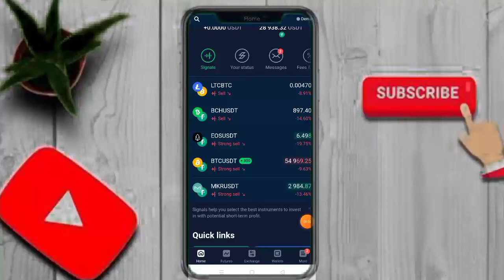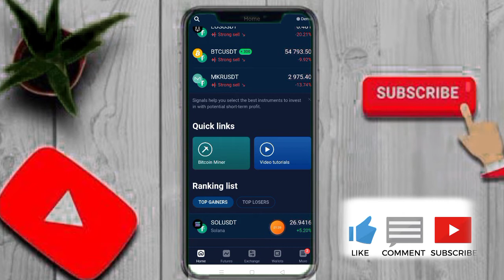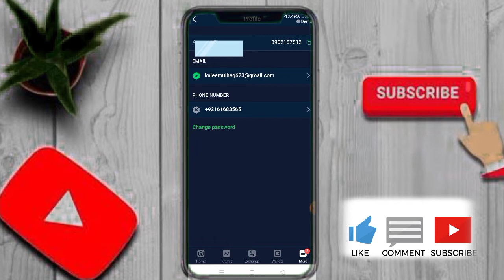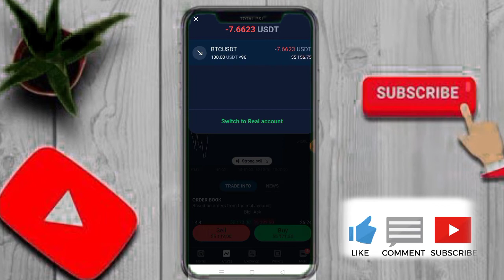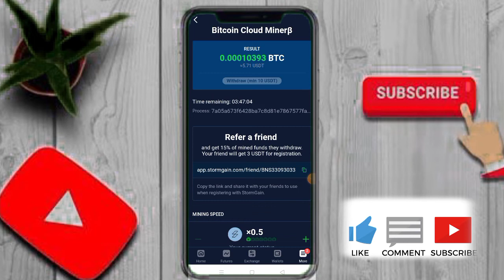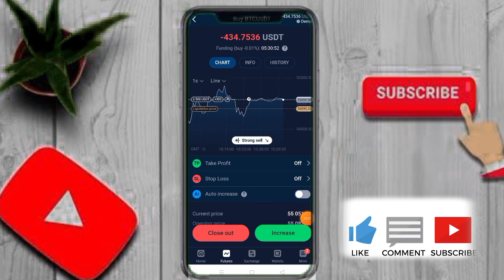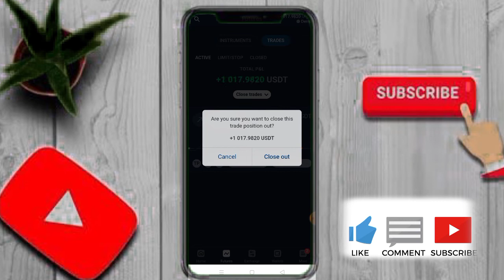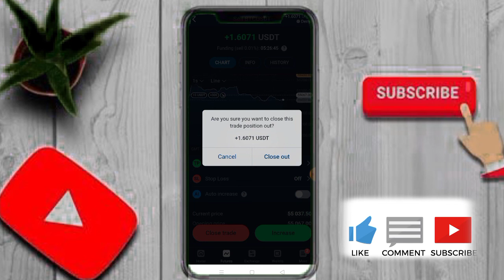How To Verify Mobile Number In Storm Gain |How To Verify Google authentication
.how to earn money from home,
how to earn online me,

Stormgain,
Complete Method Forextrading,
FX trading, FBS Levelup,
No Deposit Bonus,
Free Minnig Websit
, BTC Minnig,
 BTC for Free,
Minnig Free,
Octafx trading,
Octafx withdrawal proof,
trading method,